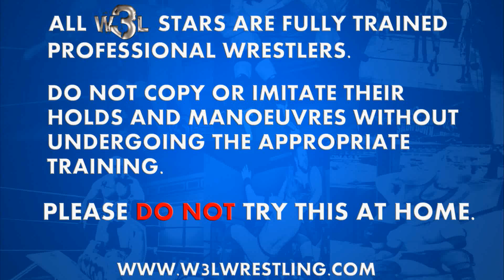W3L Wrestling Showdown Rewind 18-10-20 - Micken vs The Raging Bull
Two forgotten men of Scottish wrestling are unearthed by the W3LWrestlingShowdown Rewind time machine and pitted against each other this week. Can Micken overcome the massive Raging Bull?

*Please note that due to the archival nature of the footage, picture quality may not be as sharp as normal*

Both Stevie Wizard and Ghost Wizard are here with all the latest news about rescheduled events and the fantastic W3L Box Office!